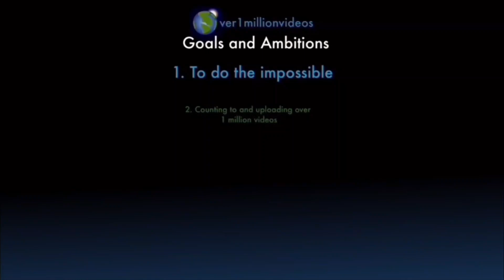Counting to ONE MILLION!!, This is Number 104,976